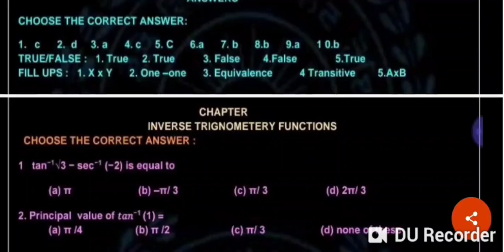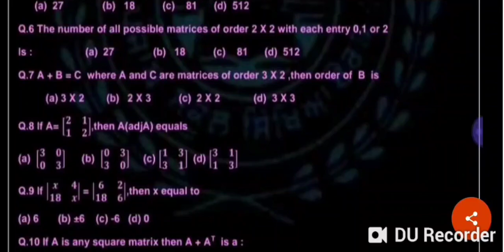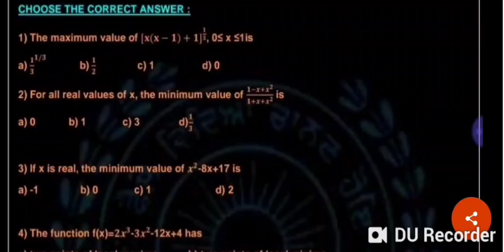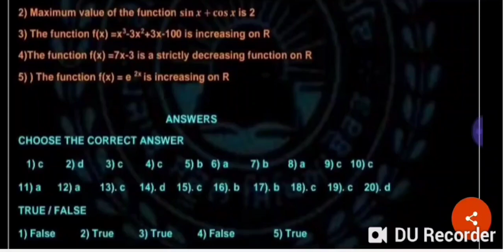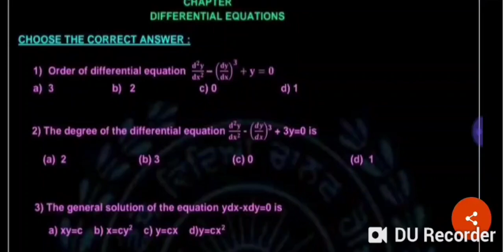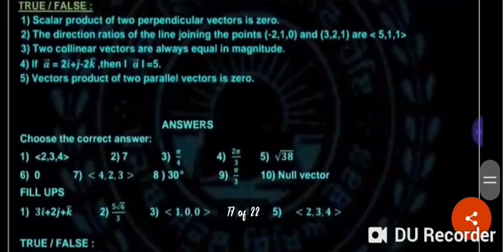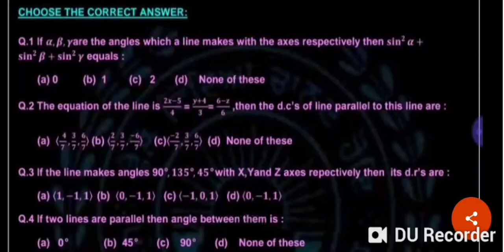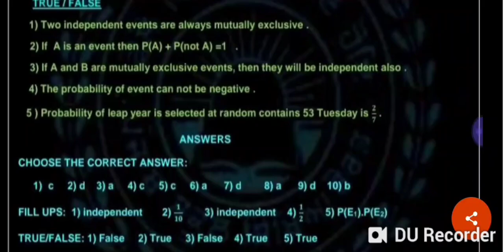PSEB CLASS -12 MATHEMATICS MOST IMPORTANT QUESTIONS.....FULLY SOLVED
PSEB CLASS-12 MATHEMATICS MOST IMPORTANT QUESTIONS WITH ANSWERS FOR TERM-1 EXAM DATED 20.DEC.2021